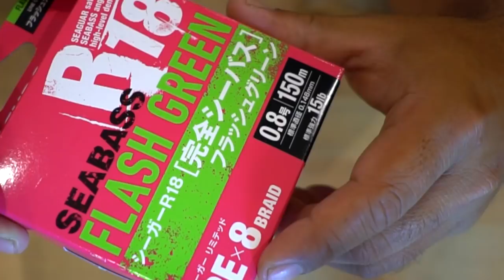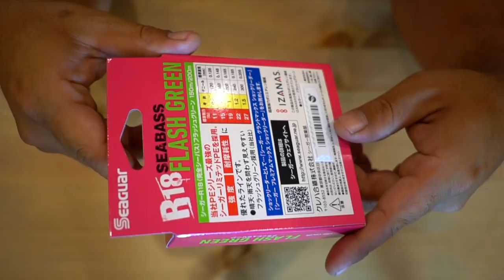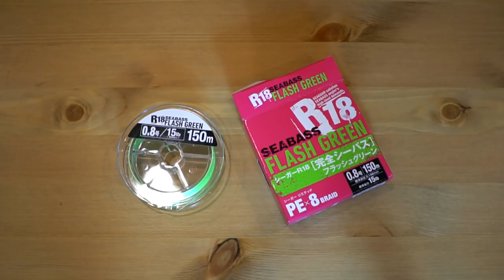信頼のクレハ！シーガーの新しいPEライン「完全シーバス」を買ってみた！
ＳＵＢ！信頼のクレハ！シーガーの新しいPEライン「完全シーバス」を買ってみたって事でパワーフィネスやグラススピニングを使ったバス釣りの為に０.８号の新素材の釣り糸を買って来てみましたよ〜！

２０１８年はシマノの18ステラとダイワの18イグジストの最高級リール対決に注目ですが、その他にも注目の新製品が盛り沢山です。釣光TVの気になっている釣具はシマノのバンタムMGL、ダイワのタトゥーラーエリートにイマカツやジャッカルの新作ルアー、話題のグラススピニングなどなど、、、今年もバス釣り中心に買いに買って釣りに釣っていく予定でーす！